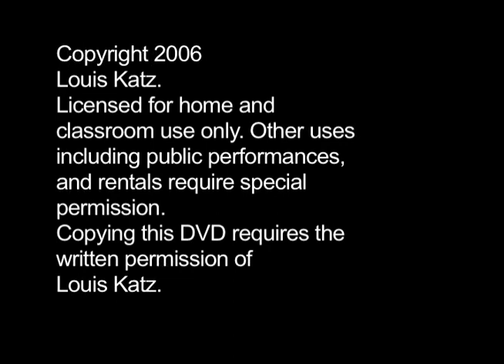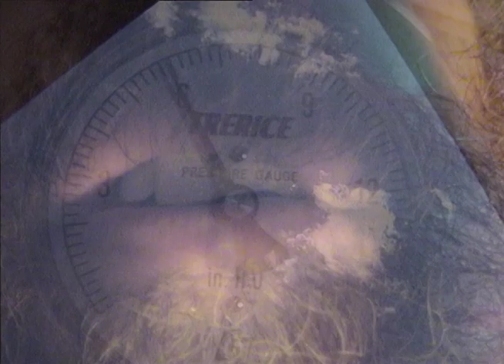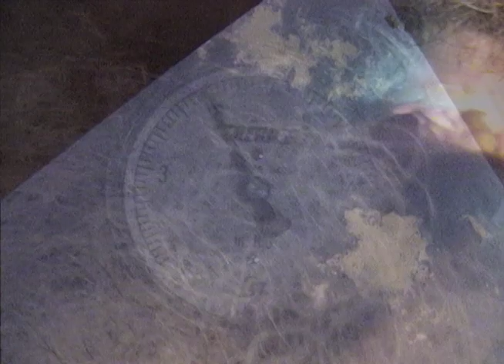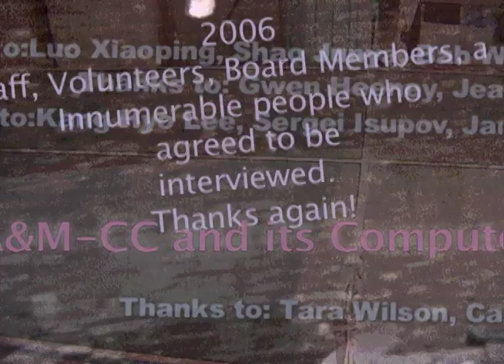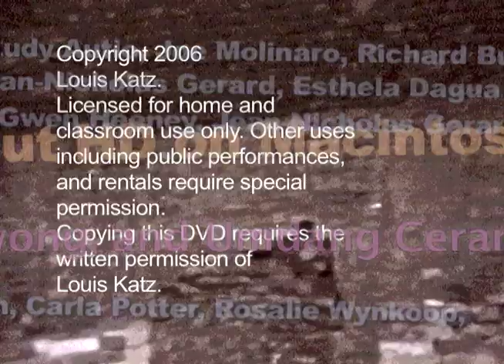WhyFireWithWood2006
Why do people fire with wood?